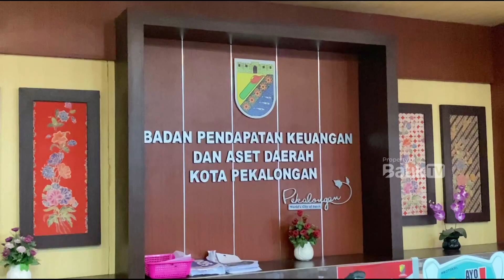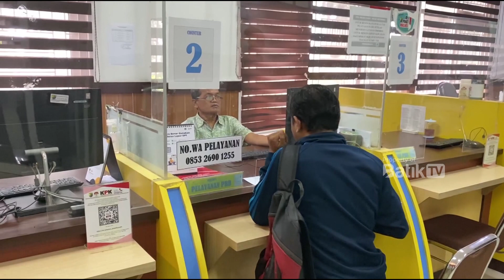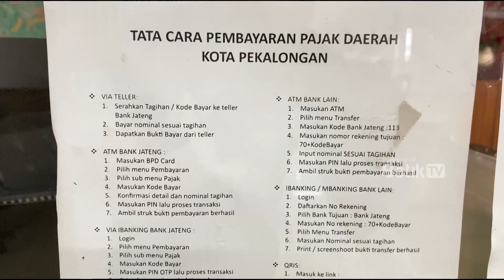PEMKOT BERLAKUKAN BEBAS DENDA PBB P2 SELAMA FEBRUARI 2024